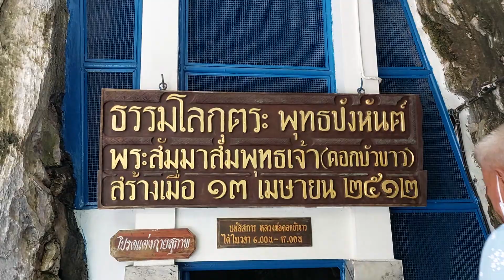"กราบขอพรหลวงพ่อบัวขาว" ถ้ำภูตอง